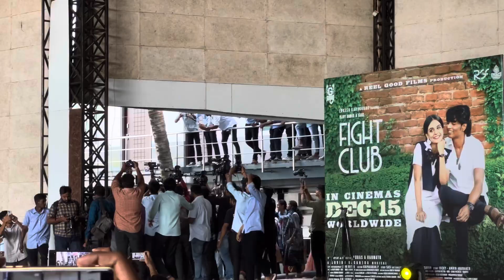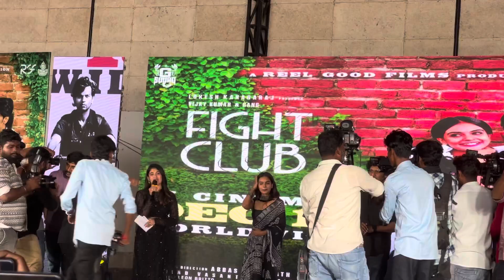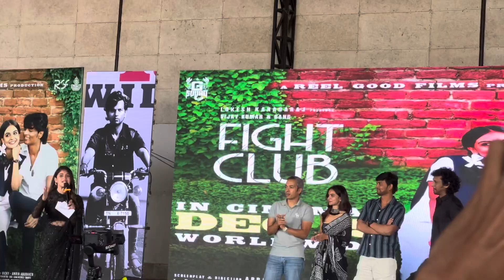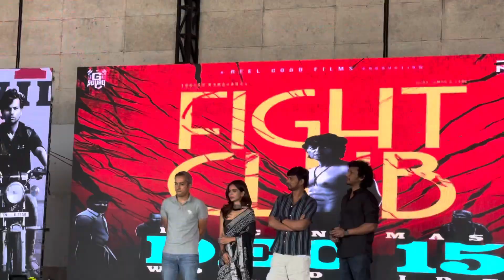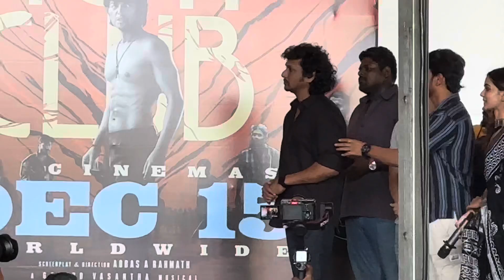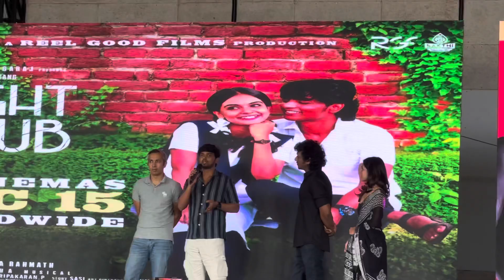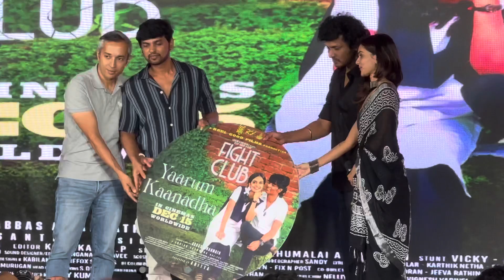lokeshkanagaraj next movie update 😱fightclub movie promotion hindusthan college coimbatore ☺️